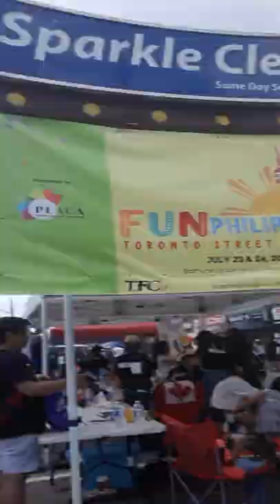Walking in Toronto at The Taste of Manila Toronto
This is The Taste of Manila Festival here in Toronto